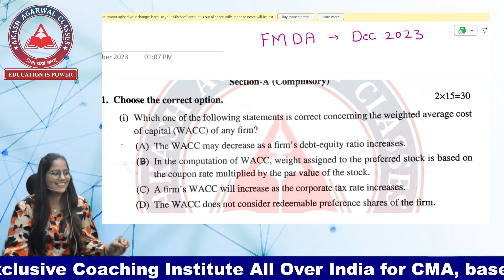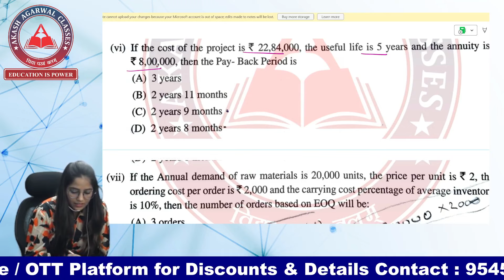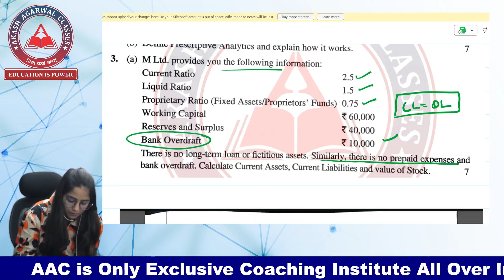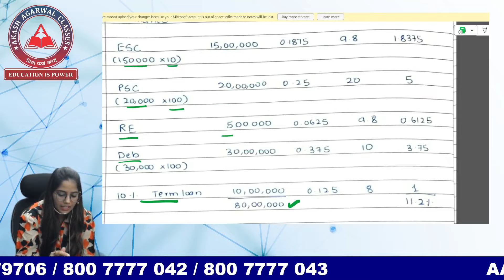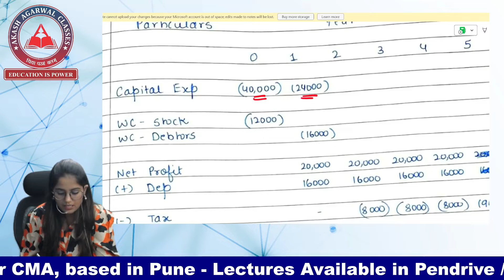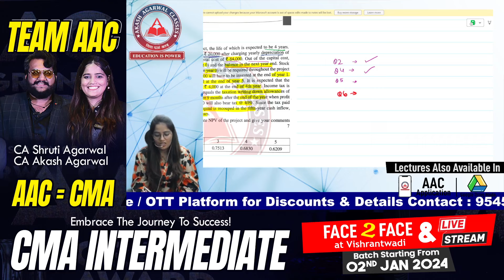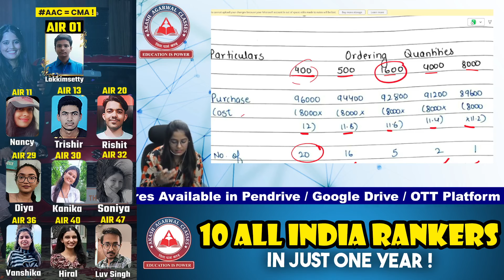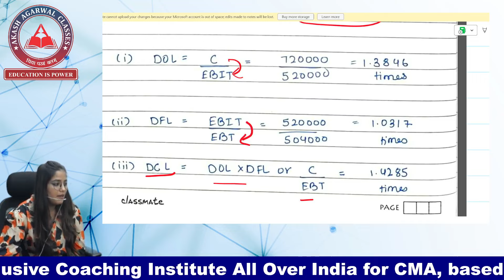CMA Inter Dec 23 Exams- FMDA Paper Solution | Akash Agarwal Classes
This Video Covers CMA Inter Group 2 Dec 23 Exams- Paper Solution
For Financial Management & Data Analytics (FMDA)